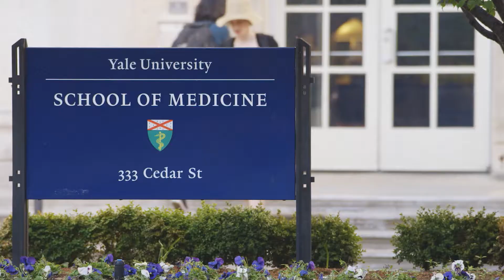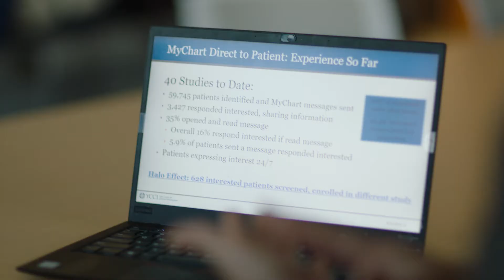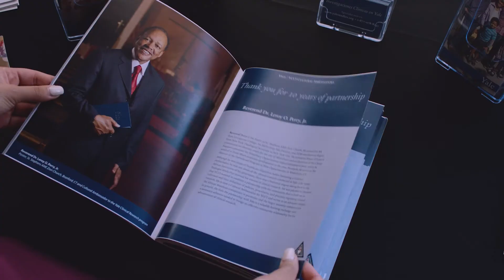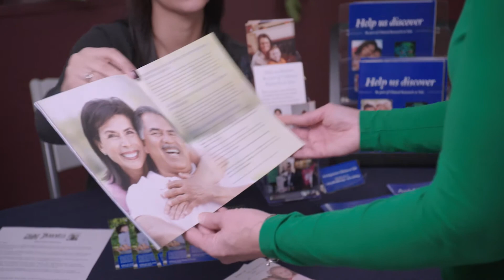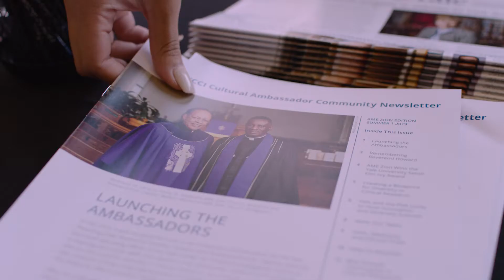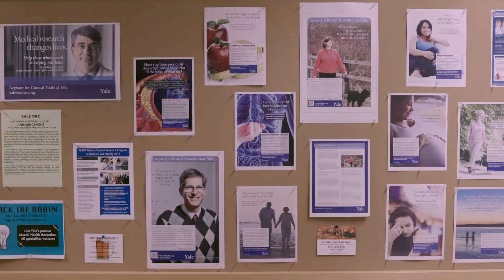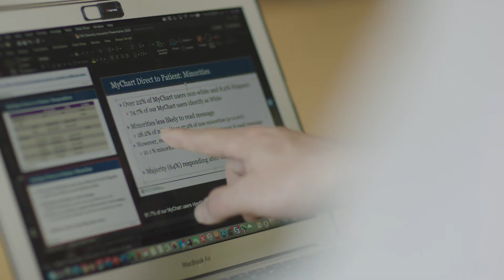Racial Equality in Clinical Trials - Yale Center for Clinical Investigation [Older Version]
Yale, our community partners, and the FDA Office of Minority Health and Health Equity - Catalyzing racial equity in clinical trials through community empowerment – For more than a decade under the CTSA, Yale Center for Clinical Investigation and their Cultural Ambassadors have focused on addressing diverse participation in clinical trials and bridging the health gaps. In partnership with the FDA Office of Minority Health and Health Equity, we are connecting investigators to our community and patients - the heroes of clinical research - are the hallmarks of YCCI. more on the importance of clinical trials participation for all populations.